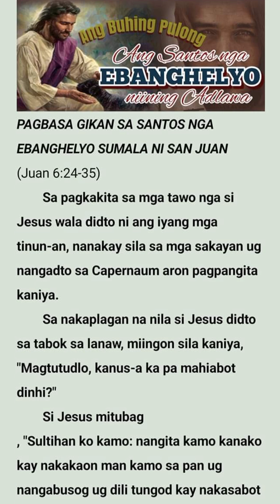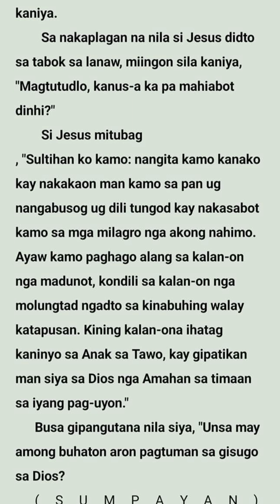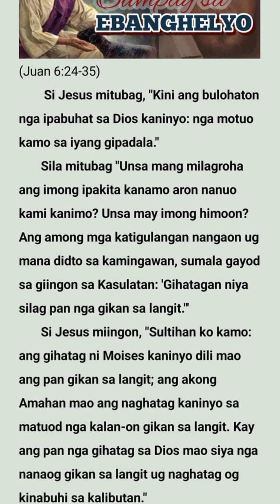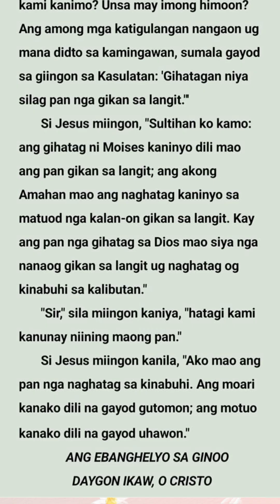ANG SANTOS NGA EBANGHELYO AGOSTO 4, DOMINGO - 2024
ANG SANTOS NGA
AGOSTO 4, DOMINGO - 2024